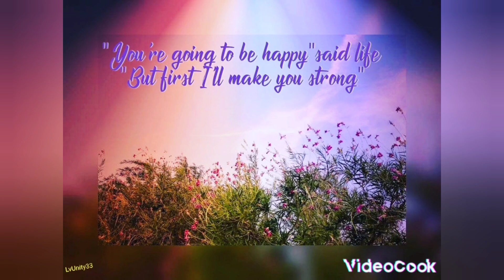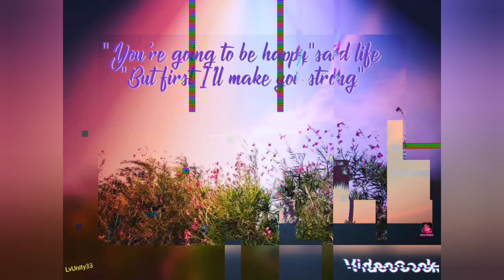Long Haulers Covid and Chronic Illness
When patients experience gaslighting, they start to hide, question themselves and experience tremendous loss
I hope to create more awareness, everyone has a voice